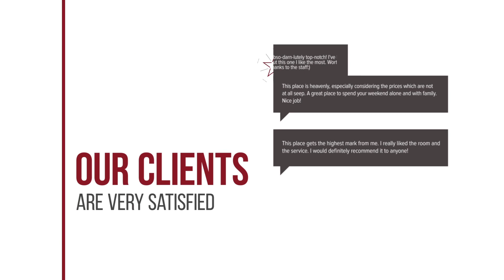Esperia Hotel hotel review | Hotels in Kavala | Greek Hotels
Esperia Hotel hotel video review. Hotels in Kavala, greek 3 stars hotels.